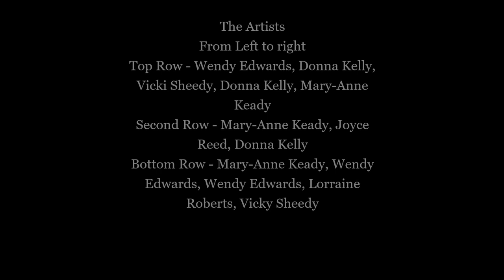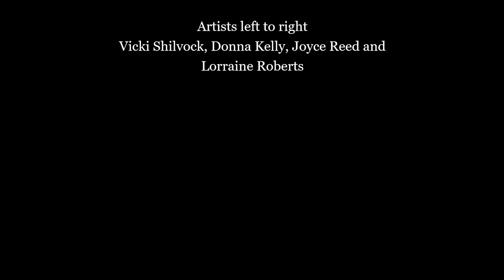Art Exhibition Feb 2024 - Caroline McGregor's Painting Class - Tasmania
On a perfect summers afternoon, Caroline and her students, opened an exhibition to share their oil painting class, portraits, landscapes and still life
This open hearted, beautiful exhibition celebrates the practice of making art. Held in the Fivebob Farm Art distillery, this exhibition will be open till  Sat 02 March 2024. Many people walking the Art Farm Trail have already expressed  how impressive these collection of oils are, especially with many of the artists being beginners. The response has been very positive.

March 01 to 03 will be the Open Vineyards weekend in the South of Tasmania. Take the time to stop by, try the Fivebob wine  - boxed platters and  explore this beautiful exhibition. Hope to see you there! Birchs Bay - 3866 Channel Highway - follow the signs to Fivebob Farm - bringing Art, Wine and Produce together.

Artists being exhibited - in no particular order
Joyce Reed, Vicki Sheedy, Wendy Edwards, Donna Kelly, Mary-Anne Keady, Vicki Shilvock, Lorraine Roberts